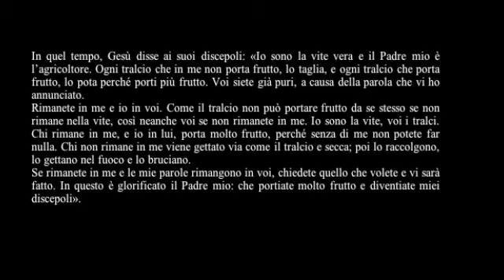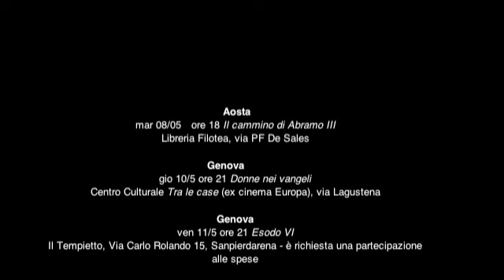Commento al vangelo del 6 maggio 2012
Paolo Curtaz commenta il vangelo della 5a domenica di Pasqua, B

In quel tempo, Gesù disse ai suoi discepoli: «Io sono la vite vera e il Padre mio è l'agricoltore. Ogni tralcio che in me non porta frutto, lo taglia, e ogni tralcio che porta frutto, lo pota perché porti più frutto. Voi siete già puri, a causa della parola che vi ho annunciato.
Rimanete in me e io in voi. Come il tralcio non può portare frutto da se stesso se non rimane nella vite, così neanche voi se non rimanete in me. Io sono la vite, voi i tralci. Chi rimane in me, e io in lui, porta molto frutto, perché senza di me non potete far nulla. Chi non rimane in me viene gettato via come il tralcio e secca; poi lo raccolgono, lo gettano nel fuoco e lo bruciano.
Se rimanete in me e le mie parole rimangono in voi, chiedete quello che volete e vi sarà fatto. In questo è glorificato il Padre mio: che portiate molto frutto e diventiate miei discepoli».